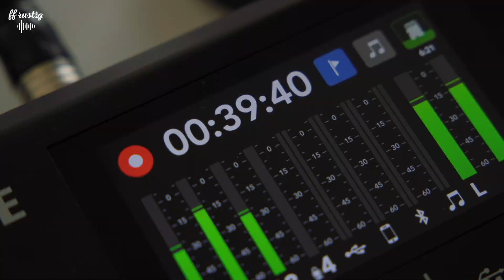S3 #3 FF Rustig - Alex Agnew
The king of comedy of ook wel Alex Agnew genoemd duikt in de derde aflevering van FF Rustig in het verleden. Hoe ontdekte hij zijn ambities? Wat was zijn route naar succes? In deze aflevering deelt Alex zijn groeipijnen en wat hij ervan heeft geleerd met aan zijn zij vaste waarde Karen Van der Aa en co-host Britt Van den Bergh.